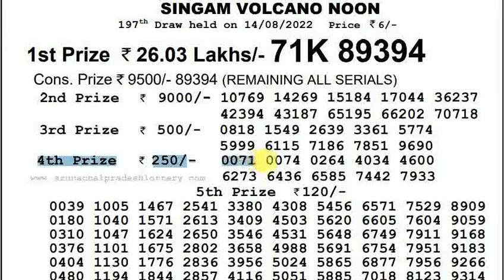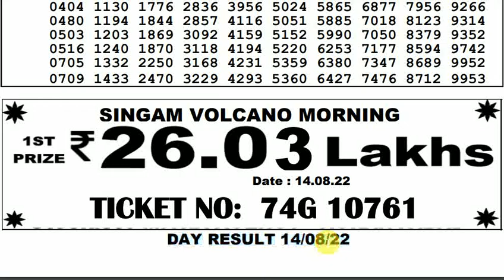Arunachal Pradesh Lottery Sambad 3:00pm 14/08/2022 Day Lottery Result Today Live pdf